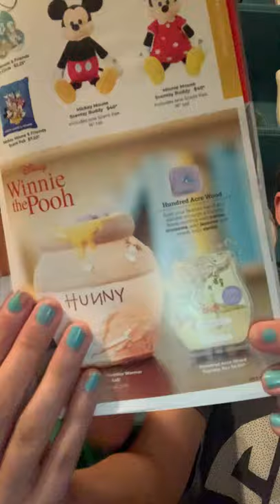Scentsy’s New Fall/Winter fragrances!!!! With a special guest!!!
sarahhenson2813.scentsy.us